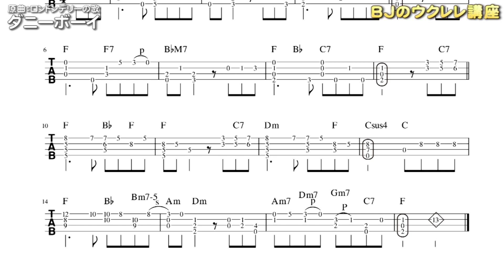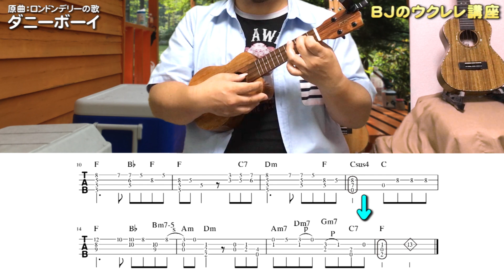Danny Boy ダニーボーイ（ロンドンデリーの歌）ＴＡＢ譜付き 弾き方解説 ／ BJのウクレレ講座 No.329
ほのぼのアコースティック・サウンドメーカー BJ ますもとただひさ によるウクレレ講座‹動画一覧›

Danny Boy ダニーボーイ（ロンドンデリーの歌）ＴＡＢ譜付き 弾き方解説

TAB譜・コード付き歌詞ダウンロード

譜面ダウンロード　Danny Boy（ロンドンデリーの歌）